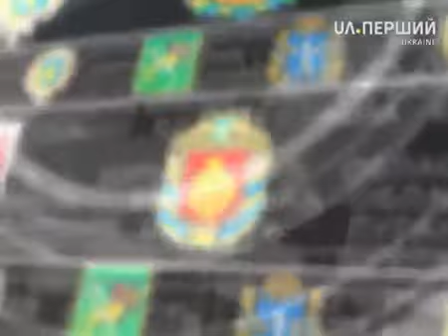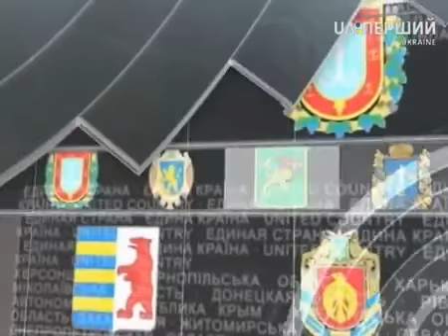UA Tea Time: Andriy Dligach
Talk Show UA Tea Time with Olivier Vedrine and Sergey Velichanskiy
Our guest is Andriy Dligach- co-founder of Civic Platform "The New Country"